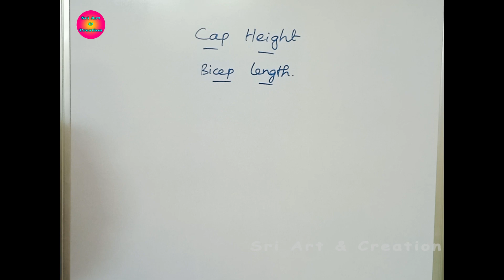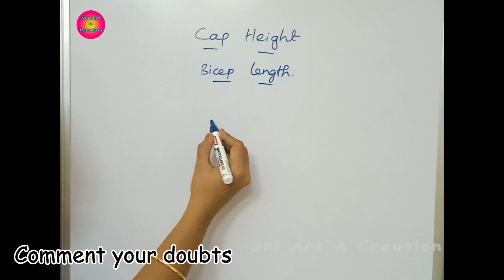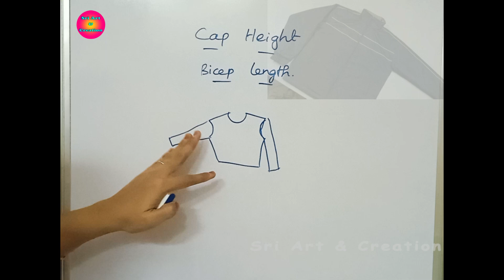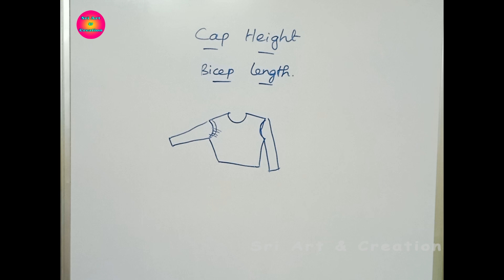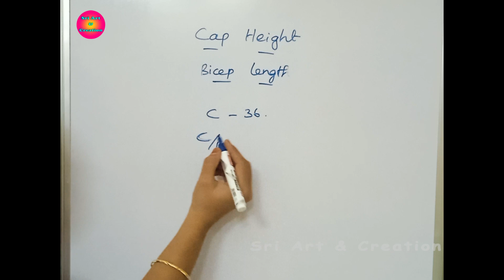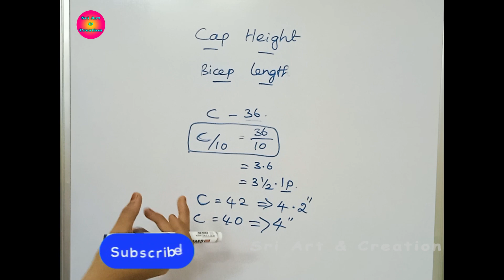Cap Height Measurement for Beginners in Tamil 💯 Sleeve Cap Measurement Tips 👍| sri art and creation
In this video we will learn கேப் height என்றால் என்ன? sleeve கட் பண்ண cap height முக்கியமா? Cap Height Measurement for Beginners in Tamil 💯 Sleeve Cap Measurement Tips 👍| | sri art & creation

Brief Explanation On:

Cap height
கேப் height என்றால் என்ன?
sleeve கட் பண்ண cap height முக்கியமா?
Sleeve cutting in tamil

Hi friends,
I am srileka,from madurai..

Suggested Playlist links.
5) Dots Rangoli:shorturl.at/kpH25
6) Star kolam:shorturl.at/grtLX
7) Flower Kolam:shorturl.at/owM69

GEARS I USED :

Tripod Mobile Holder
Overhead Tripod Tablet Stand
Laptop Tablet
Sewing Machine
Syga 32 Presser Foot Kit
Embroidery Hoop Ring Frame

CHAPTER:
00:45  Cloth Folding
01:00  Back Part Cutting
03:20  Stitching Channel Link
06:25  Sleeve Cutting
08:55  Front Part Cutting
12:45  Perfect Cup Shape video link
13:15  Belt Part Cutting
14:35  Cross Piece & Button Patti Cutting
16:00  Stitching video link